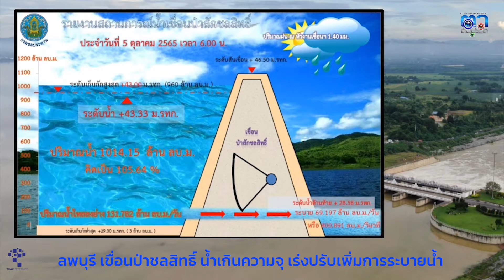ลพบุรี เขื่อนป่าชลสิทธิ์ น้ำเกินความจุ เร่งปรับเพิ่มการระบายน้ำ เนื่องจากยังคงมีน้ำเหนือ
ลพบุรี เขื่อนป่าชลสิทธิ์ น้ำเกินความจุ เร่งปรับเพิ่มการระบายน้ำ เนื่องจากยังคงมีน้ำเหนือจากเพชรบูรณ์ไหลเข้าสู่เขื่อนจำนวนมาก
เหนือเขื่อนป่าชลสิทธิ์ ในขณะที่ จะเห็นได้ว่ามีปริมาณน้ำเต็มเขื่อนป่าชลสิทธิ์แล้ว เนื่องจากที่ผ่านมามีปริมาณน้ำเหนือจากจังหวัดเพชรบูรณ์ ไหลเข้าสูงเขื่อนเป็นจำนวนมาก โดยปริมาณน้ำล่าสุดวันนี้ อยู่ที่ 1014.15 ล้านลูกบาศก์เมตร  หรือคิดเป็น 105.64 เปอร์เซ็นต์ ซึ่งถือว่าเกินความจุ ที่ระดับกักเก็บปกติของเขื่อน ที่ 960 ล้านลูกบาศก์เมตรไปแล้ว และยังมีน้ำไหลเข้าสูงเขื่อนอีกเป็นจำนวนมาก โดยปริมาณน้ำไหลเข้าวันนี้ อยู่ที่ 1525.25 ลูกบาศก์เมตรต่อวินาที หรือ 131.78 ล้านลูกบาศก์เมตรต่อวัน
ล่าสุด นายชูพงศ์ อิศรัตน์ ผู้อำนวยการโครงการส่งน้ำและบำรุงรักษาป่าสักใต้ รักษาการผู้อำนวยการโครงการส่งน้ำและบำรุงรักษาป่าสักชลสิทธิ์ ได้ลงนามในหนังสือด่วนที่สุด ตามประกาศ กองอำนวยการน้ำแห่งชาติ เรื่อง เฝ้าระวังระดับน้ำแม่น้ำปาสัก ทั้งนี้ จากการคาดการณ์สภาพอากาศของกรมอุตุนิยมวิทยา พบว่าในช่วงวันที่ 3 ตุลาคม ที่ผ่านมา จนถึงวันที่ 9 ตุลาคม 2565 ยังคงมีอิทธิพลจากร่องมรสุมเลื่อนลงมาพาดผ่านภาคกลางตอนล่าง โดยกองอำนวยการน้ำแห่งชาติ ประเมินฝนคาดการณ์ ว่าจะมีปริมาณน้ำไหลเข้าเขื่อนปาสักชลสิทธิ์ แห่งนี้ อีก ประมาณ 400 ล้านลูกบาศก์เมตร
กรมชลประทานจำเป็นต้องบริหารจัดการน้ำ โดยการปรับเพิ่มการระบายน้ำ เพื่อควบคุมปริมาณน้ำในเขื่อนปาสักชลสิทธิ์ ให้อยู่ในเกณฑ์ที่เหมาะสม เพื่อรักษาเสถียรความมั่นคงของตัวเขื่อน โดยได้เริ่มทยอยปรับเพิ่มแบบขั้นบันได จากอัตรา 600 ลูกบาศก์เมตรต่อวินาที ตั้งแต่เมื่อวานนี้ แล้วนะครับ มาเป็นอัตรา 800 ลูกบาศก์เมตรต่อวินาที ในช่วงบ่ายของวันนี้ ดังนั้น เพื่อเป็นการป้องกันความเสียหายที่จะเกิดต่อทรัพย์สินของประชาชนจากการที่ระดับน้ำ ในแม่น้ำปาสัก ตั้งแต่ อ.พัฒนานิคม จ.ลพบุรี ถึงเขื่อนพระรามหก อ.ท่าเรือ จ.พระนครศรีอยุธยา เพิ่มสูงขึ้นจากปัจจุบัน ประมาณ 40 เซนติเมตร ถึง 1 เมตร จึงขอแจ้งเตือนประชาชนในพื้นที่ให้รับทราบ และติดตามสถานการณ์น้ำอย่างใกล้ชิด
ส่วนที่ คลองชลประทานชัยนาท ป่าสัก ซึ่งรับน้ำจากเขื่อนเจ้าพระยา ผ่านประตูมโนรมย์ จังหวัดชัยนาท แล้วไหลผ่านอำเภอบ้านหมี่ และ อำเภอเมืองลพบุรี ตามแผนการระบายน้ำจากเขื่อนเจ้าพระยาฝั่งตะวันออก ขณะนี้ ระดับน้ำได้เพิ่มสูงขึ้นรวดเร็ว 50-60 เซนติเมตร เนื่องจากมีการระบายน้ำจากทุ่งรับน้ำของอำเภอบ้านหมี่ และอำเภอเมืองลพบุรี ลงสู่คลองชัยนาทป่าสัก จนเกิดน้ำล้นตลิ่งในบางจุด ซึ่งสำนักงานชลประทานที่ 10 ได้เร่งว่างแนวกระสอบทราย และเสริมคันดินในพื้นที่จุดเสียง ให้สูงขึ้นอีก 1 เมตร ป้องกันน้ำล้นตลิ่งเข้าท่วมพื้นที่เศรษฐกิจของจังหวัดลพบุรี
ขณะที่ นายอำพล อังคภากรณ์กุล ผู้ว่าราชการจังหวัดลพบุรี พร้อมหน่วยงานที่เกี่ยวข้อง ได้ลงพื้นที่ติดตามสถานการณ์น้ำ โดยมีการระดมเครื่องสูบน้ำ จากกรมป้องกันและบรรเทาสาธารณภัย และหน่วยงานที่เกี่ยวข้อง ระบายน้ำออกจากพื้นที่ซึ่งมีน้ำท่วมสูง ลงสู่ คลองชัยนาท-ป่าสัก  เพื่อลดความเดือดร้อนให้กับประชาชน
ภาพ-ข่าว สมชาย เกตุฉาย  จ.ลพบุรี รายงาน